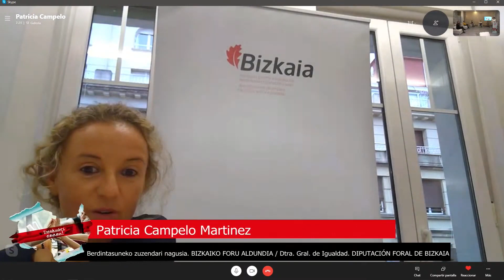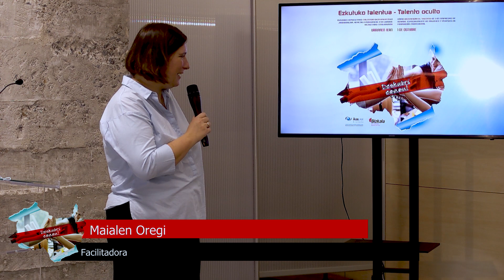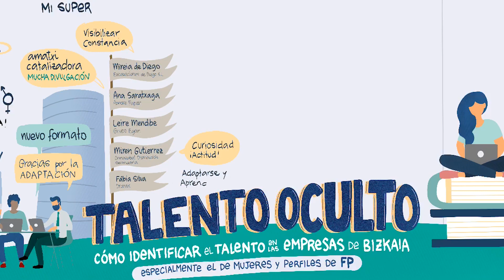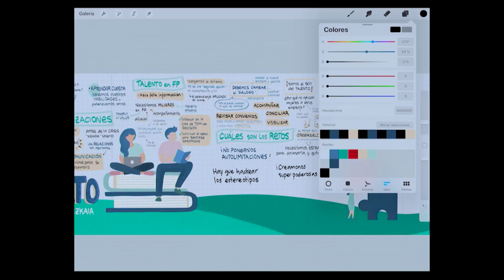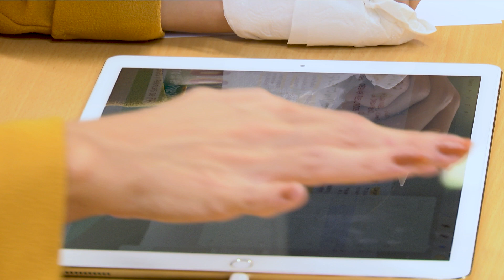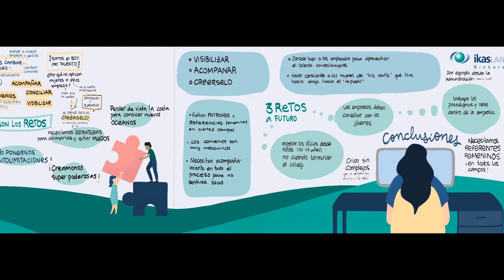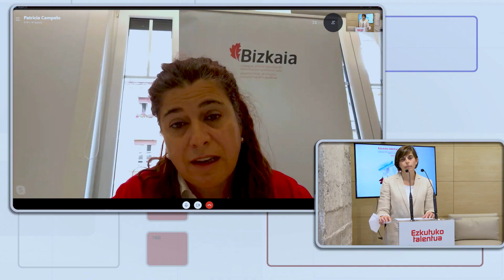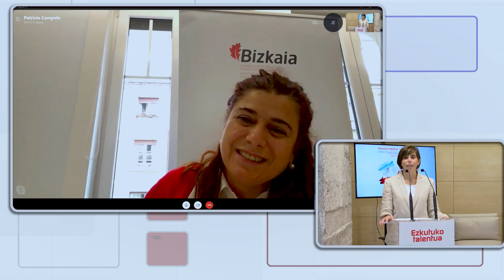EZKUTUKO TALENTUA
Bizkaiko enpresetako talentua identifikatzeko jardunaldia, bereziki emakumeak eta Lanbide Heziketako tituludunak.